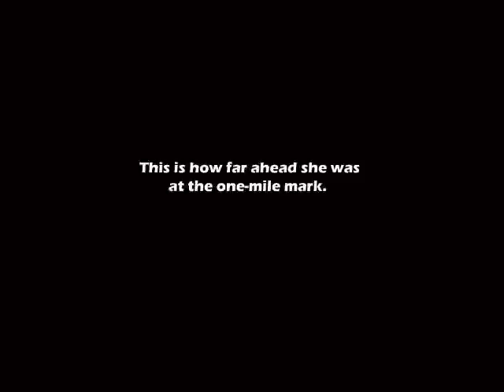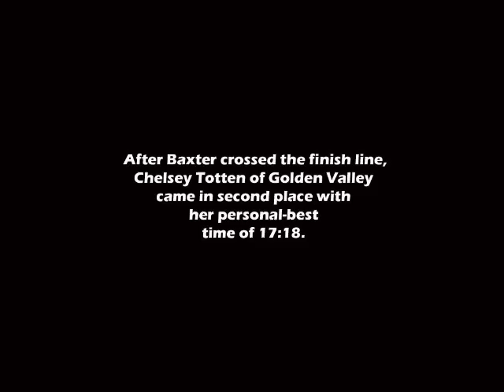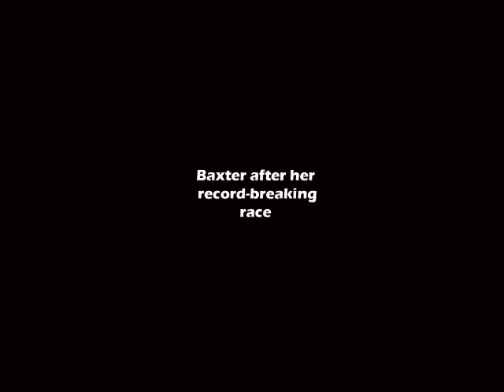Sarah Baxter and Chelsey Totten at the Mt. SAC Invitational on Oct. 20th.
Baxter, of Simi Valley, broke a course record and set a personal-best time of 16:00
and Golden Valley's Totten came in second place with a personal-best time of
17:18.